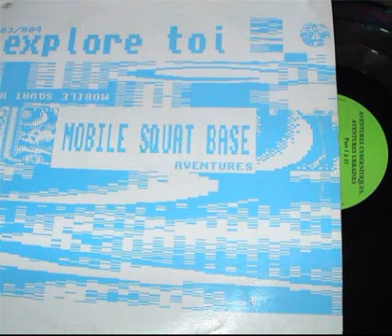MOBILE SQUAT BASE - Virtuel Et Sensoriel Part 2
Mobile Squat Base ‎-- Aventures Cybernitiques, Aventures Urbaines
Label:
Explore Toi ‎-- EXP.03/04
Format:
2 × Vinyl, 12", 33 ⅓ RPM
Country:
France
Released:
1995
Genre:
Electronic
Style:
Hardcore